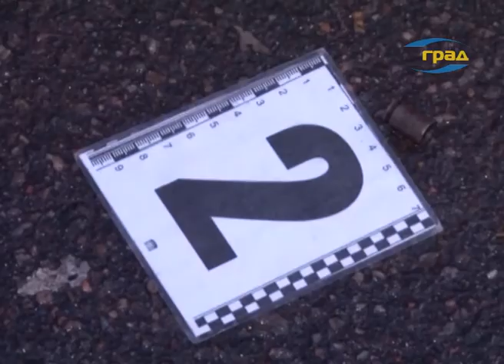В полиции рассказали подробности стрельбы в Одессе